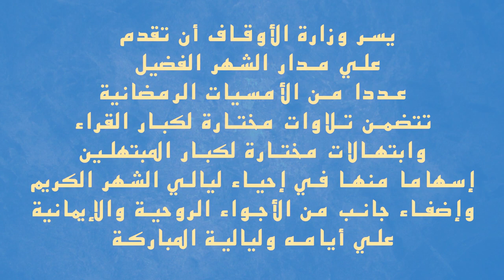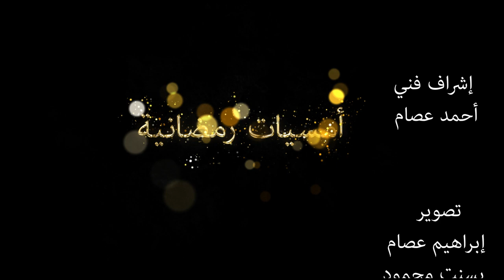الأمسية الرمضانية التاسعة عشرة وتلاوة قرآنية مباركة للقارئ الشيخ أحمد تميم المراغي ..